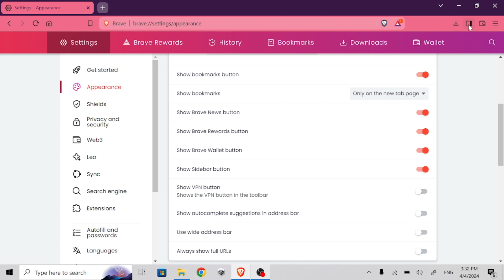How To Enable Sidebar Button In Brave Browser PC - Full Tutorial | How To Easily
Details
we will see how to turn on sidebar button in tollbar in brave browser pc version